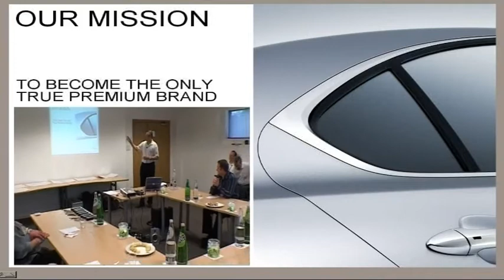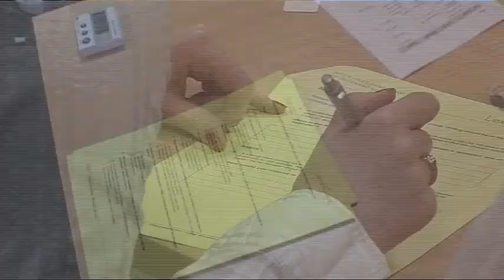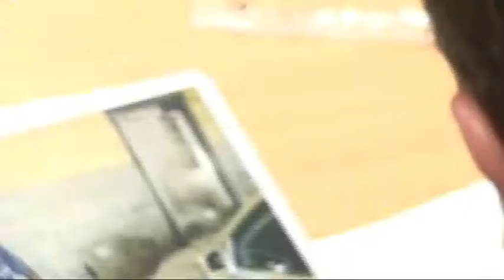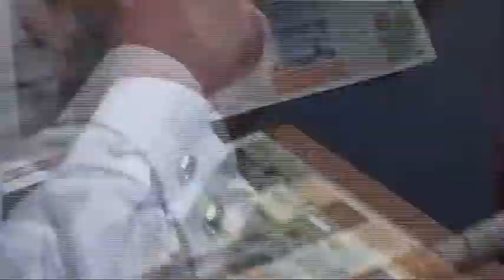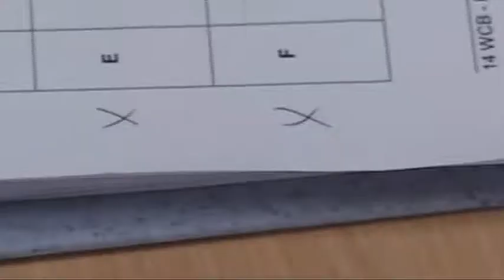Lexus Care Team Training